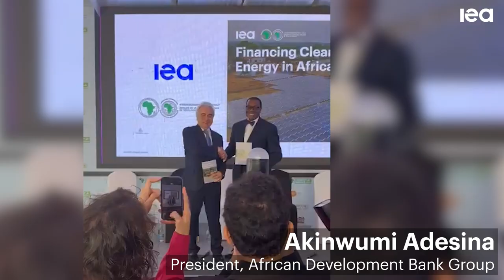IEA attends Africa Climate Summit in Nairobi to support discussions on energy and climate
The International Energy Agency (IEA) attended the first Africa Climate Summit in Nairobi this week to support discussions on Africa’s growing role in global energy and climate issues and the opportunity presented by clean energy for the continent's economic future.

IEA Executive Director Dr Fatih Birol met with leaders from governments, industry and civil society during the three-day event. He emphasised Africa’s huge clean energy potential and highlighted the need for a dramatic increase in energy investment on the continent, which lags far behind advanced economies despite Africa’s vast array of top-quality renewable resources.

Financing Clean Energy in Africa – which includes a special forward from Kenyan President William Ruto – explores innovative solutions to lower barriers to global clean energy spending in Africa. The report, which was launched by Dr Birol and AfDB President Akinwumi Adesina at a special event in Nairobi, found that swift action is needed to improve access to capital and ease financing costs so African countries can meet their development ambitions, as well as international energy access and climate goals.

Dr Birol also co-chaired the second in a series of high-level dialogues ahead of the COP28 climate summit aiming to build consensus around an energy transition aligned with limiting the rise in global temperatures to 1.5 °C. Attendees included ministers from [TK] and US Special Presidential Envoy for Climate John Kerry.

African energy issues are a longstanding and growing priority for the IEA. There are now five African members of the IEA Family: Egypt, Kenya, Morocco, Senegal and South Africa, with Kenya and Senegal joining earlier this year.

At the Summit, Dr Birol signed a new Joint Work Programme to further enhance collaboration with Kenya’s Ministry of Energy. The IEA and Kenya’s government deepened their commitment to share energy data and models, as well as to exchange policy advice on topics such as access to clean cooking supplies and improving energy efficiency. The IEA’s 9th Annual Global Conference on Energy Efficiency will be held in Nairobi in 2024.